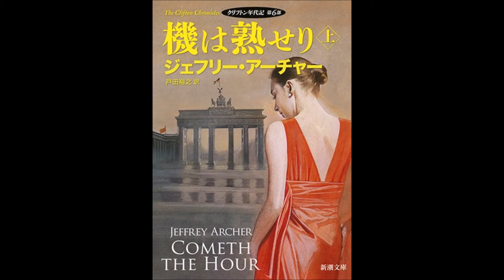【紹介】機は熟せり上 クリフトン年代記 第6部 新潮文庫 （ジェフリー アーチャー,戸田 裕之）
今回紹介するのは、　機は熟せり(上巻) クリフトン年代記 第6部 (新潮文庫)　という本です。

エマと宿敵ヴァージニアの裁判が結審を迎えた。決め手となったのは一通の手紙だった。スターリンの所業を暴いた『アンクル・ジョー』の出版に奔走するハリー、東ドイツで出会ったカリンを危険を顧みず呼びよせんとするジャイルズ、そしてセブの新たなる恋。登場人物それぞれが新境地に向う中、金の亡者たちは新たな陰謀に蠢き始めた。欲望と情念がせめぎ合う凄絶無比のサーガ、終幕の序章。

第１部から発売を心待ちにしながら読み進んで、もう第６部！あっという間のような・・・。